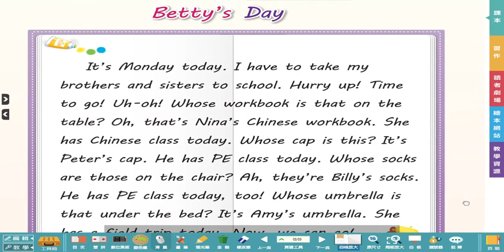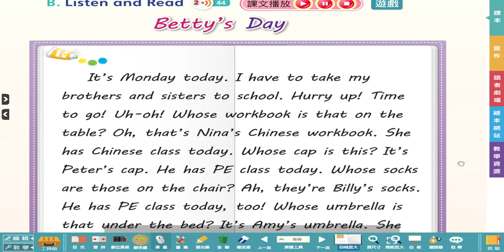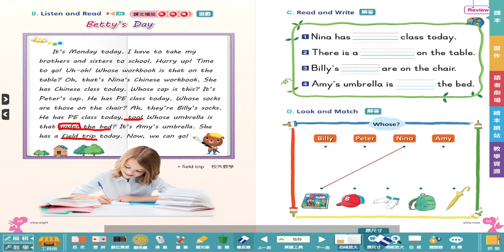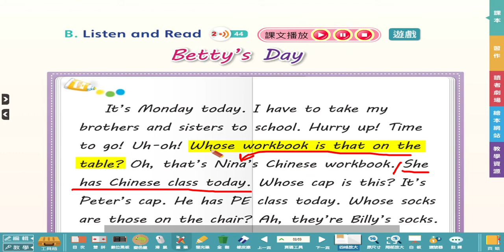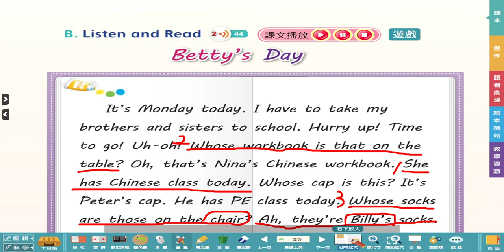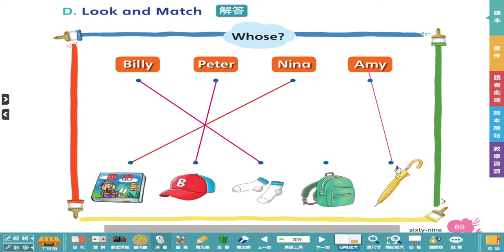G5 Unit 4 p 68 69 Review 2